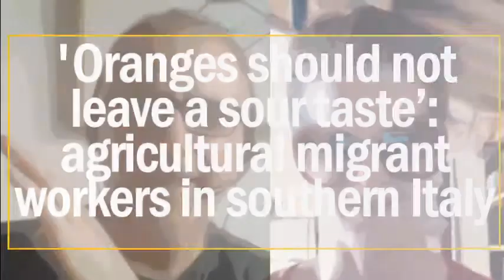'Oranges should not leave a sour taste': agricultural migrant workers in southern Italy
Giuseppe Pugliese is an activist at SOS Rosarno, a civil society organisation that fights against the exploitation of agricultural workers, mostly migrants, in Italy.
Rosarno is in Calabria, southern Italy, in an area where citrus agriculture is the main economic activity. Migrant workers are essential to keep this economic sector afloat, but they generally live and work in very unfavourable  and exploitative conditions, with no respect for their fundamental rights. The situation reached a critical point in January 2010, when migrant workers reacted against a series of violent episodes of racism, triggering further violent reactions by local thugs. The Rosarno riot brought to the fore the hardship experienced by agricultural migrant workers, but soon they were forgotten again. The situation of agricultural migrant workers has not changed. If Rosarno represents an emblematic place in the imaginary of Italian people, there are many other places in Italy (and Europe) where, despite their crucial contribution to economy, migrant agricultural workers see their human rights trampled. In this episode of Conversations with Iris, Giuseppe Pugliese speaks to Annavittoria Sarli (IRiS) about the structural reasons embedded in agriculture  supply chain that produce exploitative working conditions for migrants and how SOS Rosarno is building an alternative model of agricultural work. Finally, Giuseppe comments on the debate on migrant regularisation in Italy and how Covid-19 pandemic has revealed the dependence of Italian agricultural sector on the underpaid and undervalued work on migrant workers.

This conversation has been conducted within the MIDIC project, supported by the European Union’s Horizon 2020 Research and Innovation Programme under the Marie Skłodowska-Curie Grant Agreements No 841716 and GA 874979.